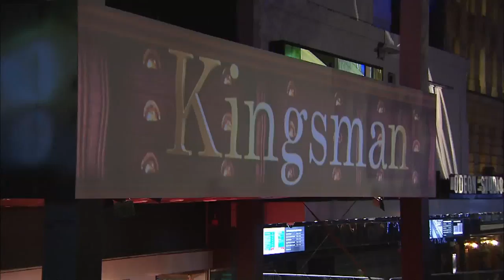Kingsman: The Secret Service | UK Premiere Highlight [HD]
Premierenclip zu dem Film "Kingsman: The Secret Service"

Schauspieler/Darsteller: Taron Egerton, Colin Firth, Samuel L Jackson, Mark Hamill, Mark Strong, Michael Caine, Sofia Boutella, Jack Davenport, Tom Prior, Sophie Cookson
Regie: Matthew Vaughn
Drehbuch: Jane Goldman, Matthew Vaughn Basierend Auf Dem Comic Buch “The Secret Service” Von Mark Millar Und Dave Gibbons
Produzenten: Matthew Vaughn, David Reid, Adam Bohling
Produktion: Cloudy Production

Filminhalt:
Eggsy (Taron Egerton) ist ein Troublemaker, der immer wieder in Konflikt mit anderen Jungs im Londoner Viertel gerät. Als er eines Tages dank des geheimnisvollen und eleganten Harry Hart (Colin Firth) aus dem Gefängnis entlassen wird, beginnt für Eggsy ein anderes Leben. Harry gehört zu den Kingsman, einer supergeheimen, elitären Agentenorganisation angeführt von Arthur (Michael Caine), die vielversprechende Teenager für ihr hochqualifiziertes Nachwuchsprogramm rekrutiert. Und Harry hat Eggsy ausgewählt.
Das Training beginnt - zur selben Zeit als die Welt von dem verrückten High-Tech-Genie Valentine (Samuel L. Jackson) bedroht wird